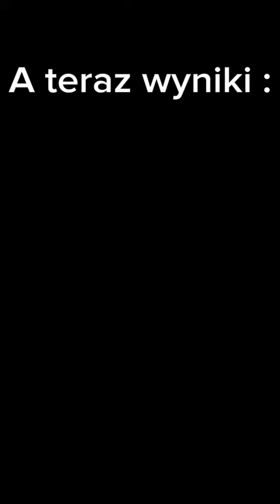Średnie wszystkich kart z paczek + w smoq games 24 (zaskoczenie) część 2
Dzięki że obejrzałeś ten film. Pozdrawiam
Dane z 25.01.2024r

Pa